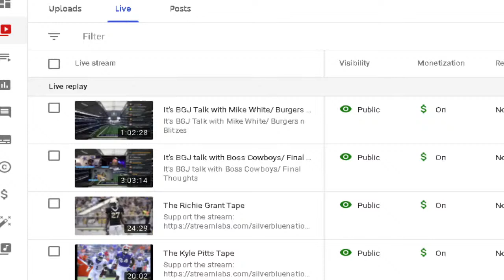The Tyler Shelvin Tape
Another Coach Jay Film Day